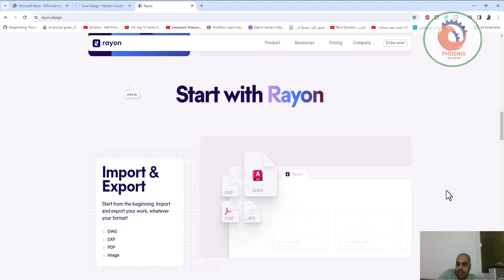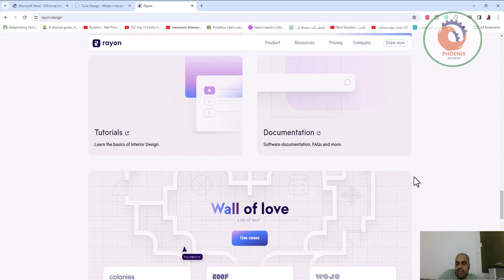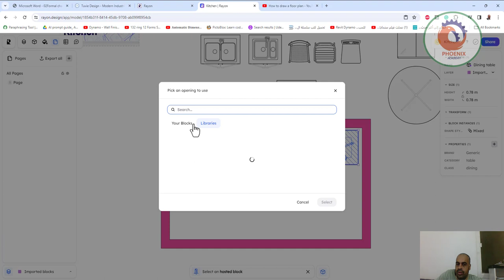rayon design ارسم مخططات الطوابق بشكل أسرع معًا، مصممة للسرعة، ومصممة للفرق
❤️ روابط التواصل
✅ انستجرام